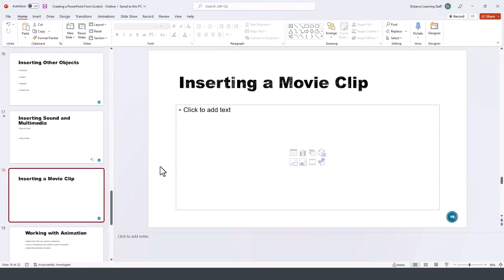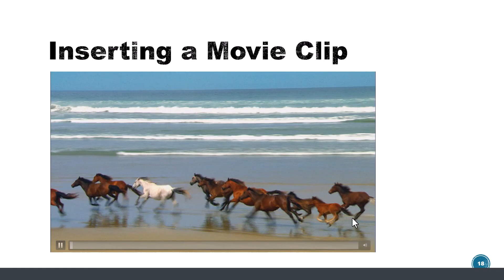How to insert and use video .mp4 files in PowerPoint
Learn how to insert Video in slides in PowerPoint 2021 for Microsoft 365. Then once you insert the video further customize the settings.

30 Minute MS Office Tutorial Courses by Kaceli TechTraining